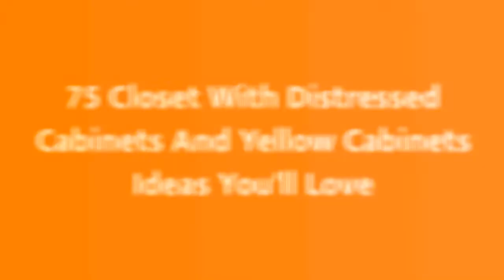75 Closet With Distressed Cabinets And Yellow Cabinets Design Ideas You'll Love ☆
0:00:00 - Intro
0:00:12 - Closet With Distressed Cabinets And Yellow Cabinets Design Ideas You'll Love: Inspirations 1 to 25
0:03:03 - Closet With Distressed Cabinets And Yellow Cabinets Design Ideas You'll Love: Inspirations 26 to 50
0:06:07 - Closet With Distressed Cabinets And Yellow Cabinets Design Ideas You'll Love: Inspirations 51 to 75